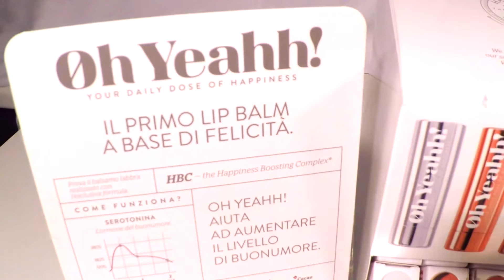Oh yeahh! Balsamo labbra a base di felicità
Vi presentiamo i nuovissimi lip balm "Oh yeah!" colorati e simpatici balsami labbra in stick che aumentano l livello del buon umore grazie al "the happiness bosting complex". Scopri di più sugli "Oh Yeah!" sul nostro sito e approfitta dell'offerta!